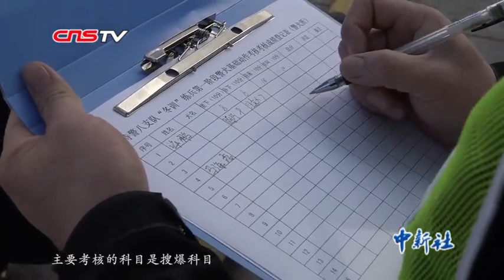新疆21头警犬年度考核 考“职称”选“专业”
术业有专攻，能力各不同，警犬也有新手高手之分。12月13日，乌鲁木齐市公安局特警八支队警犬所举行警犬年度考核及幼犬的挑选与受训犬的培训考核工作。考核不仅决定了它们的去留，同时还决定了它们以后将要从事的“专业”方向。（张阁）